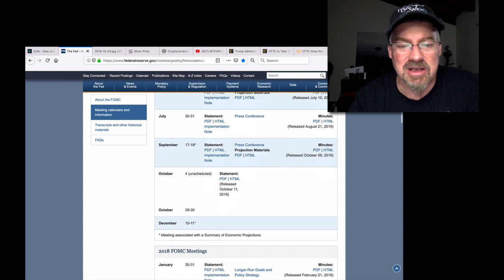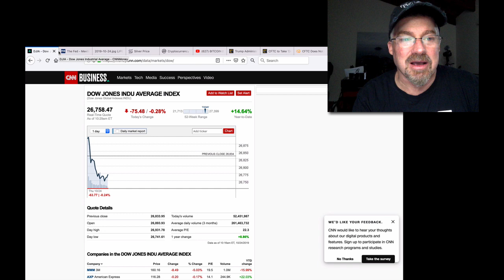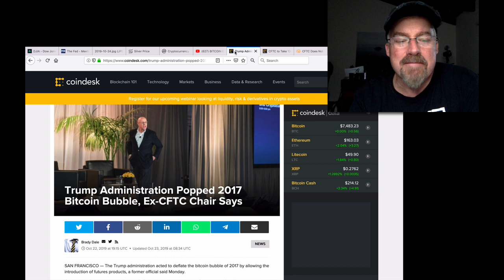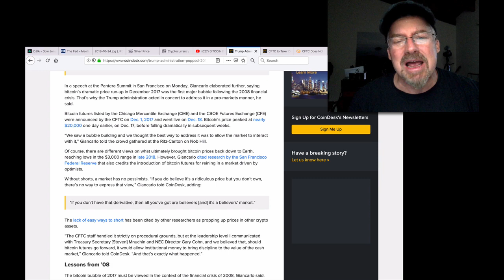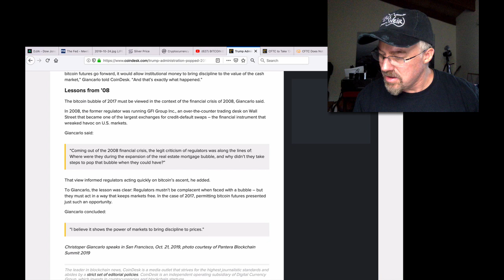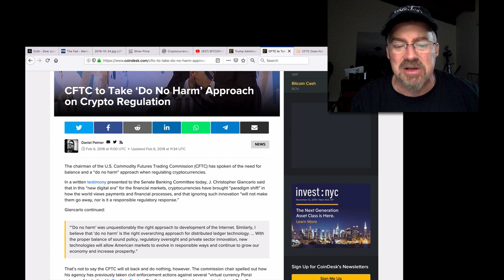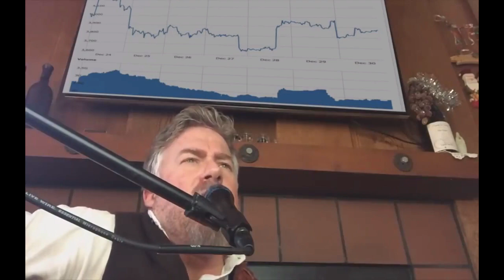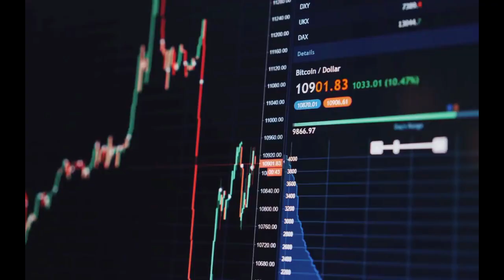Trump's Bitcoin Market Riggers Destroyed Lives & Liberty!! (Bix Weir)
Trump Administration's bragging about getting Bitcoin "under control" by "popping the bubble" shows us all just how scared they are and how fragile the Old System is!